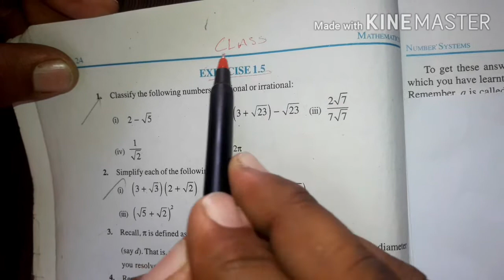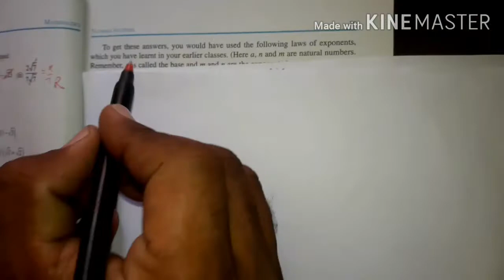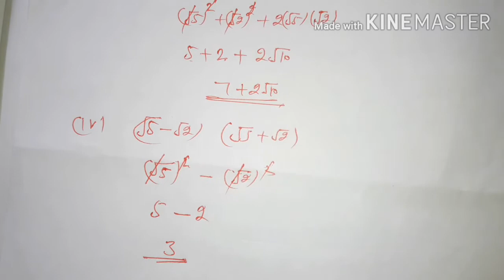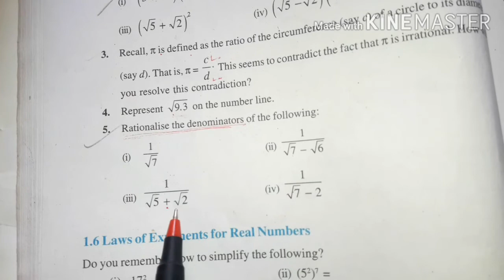9th Class Number Systems Ex.-1. 5 By Subhash Sir Saraswati Classes Banawali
Number Systems Ex.-1. 5 By Subhash Sir Saraswati Classes Banawali